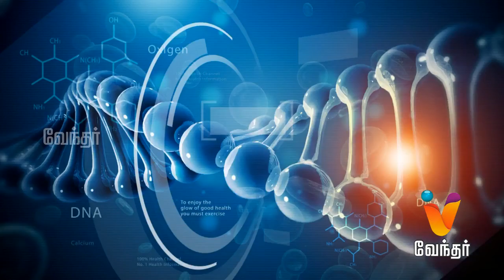நீரிழிவு என்றால் என்ன.? - Problem Faced in Leg During diabetic - Hello Doctor [Epi 1075]